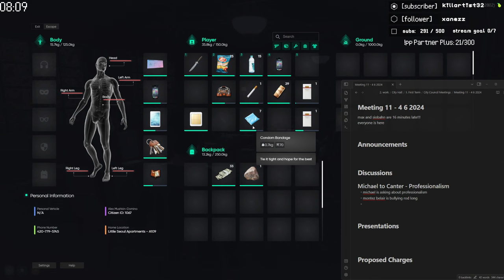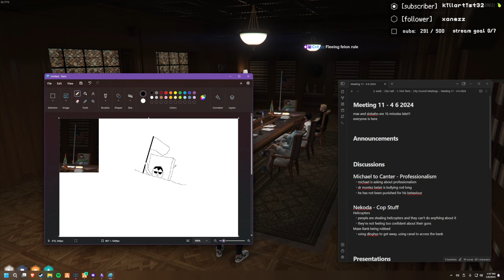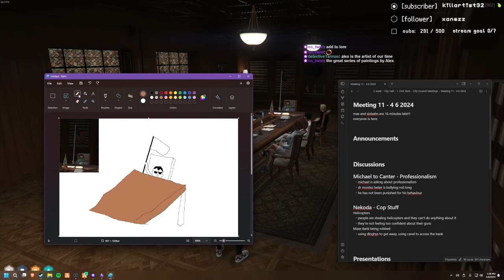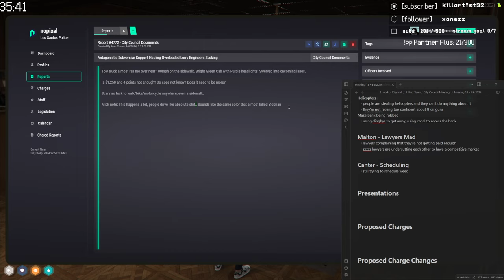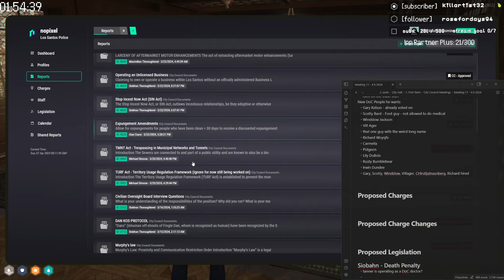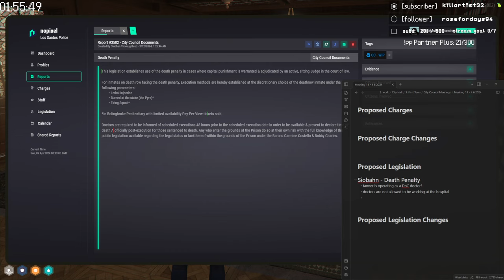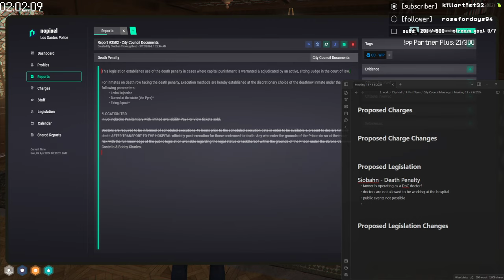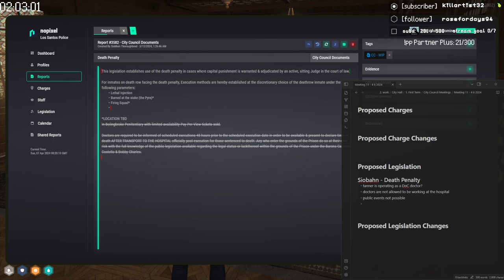eleventh city council meeting - highlight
eleventh city council meeting in nopixel 4.0 - highlight from april 6, 2024

gtav roleplay on nopixel 4.0 wl